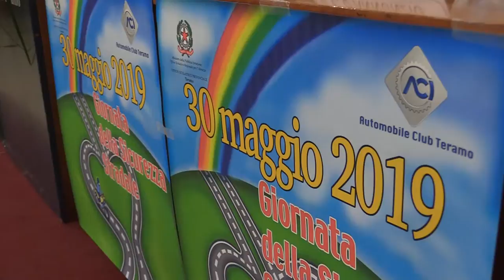Teramo maglia nera per numero di morti e feriti sulla strada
La provincia di Teramo si aggiudica la maglia nera in Abruzzo per numero di incidenti su strada con morti e feriti. Per combattere questo triste primato l'Automobile Club di Teramo, in collaborazione con la Polizia stradale, ha coinvolto 951 studenti delle scuole medie per corsi di formazione sulla sicurezza e il codice della strada.